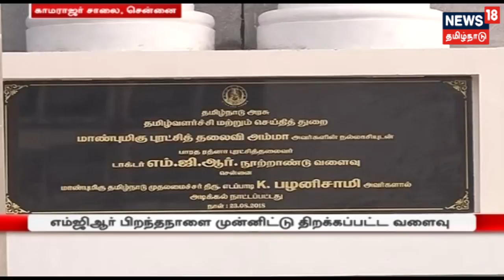எம்.ஜி.ஆரின் 102-வது பிறந்தநாள் | எம்.ஜி.ஆர் சிலைக்கு முதலமைச்சர் எடப்பாடி பழனிசாமி மரியாதை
எம்.ஜி.ஆரின் 102-வது பிறந்தநாளை முன்னிட்டு அவரது சிலைக்கு முதலமைச்சர் எடப்பாடி பழனிசாமி, துணை முதலமைச்சர் ஓ.பன்னீர்செல்வம் ஆகியோர் மாலை அணிவித்து மரியாதை செலுத்தினர்